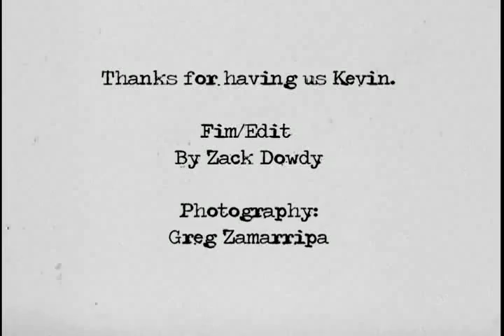Kevin Kowalski's Backyard DIY - The Skateboard Mag